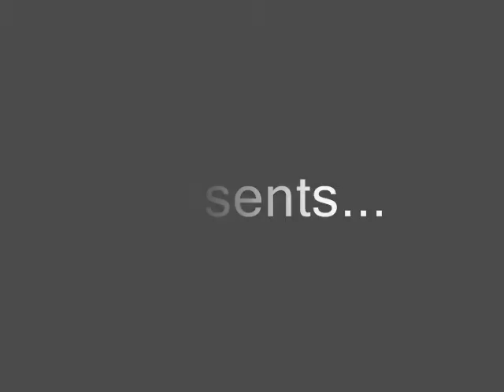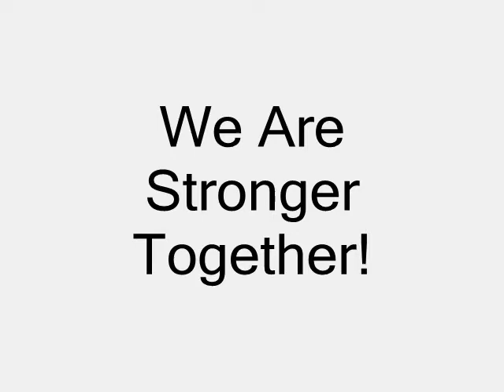Proud Eagles 2010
Video for BananaBoys.ru